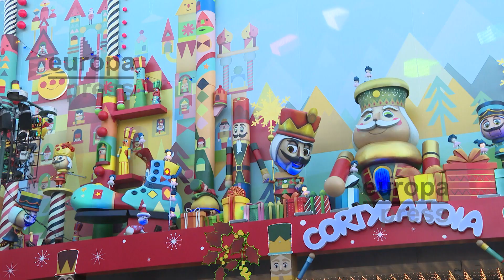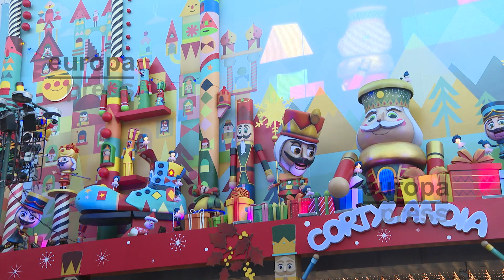'Cortylandia' regresa al centro de Madrid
'Cortylandia' ha regresado este 2021 al Corte Inglés de Preciados, en Madrid, después de que el pasado año se decidiese renunciar a este espectáculo para evitar aglomeraciones debido a la situación de la pandemia del coronavirus.